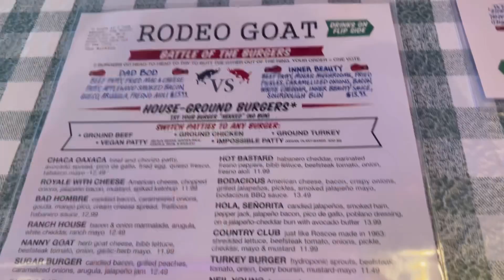The Sound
AT&T Discovery District
Sea Life Grapevine is an interactive aquarium located at Grapevine Mills in Grapevine, Texas
Karya Siddhi Hanuman Temple is a Hindu temple in Frisco, Texas. Its one of the biggest temples in the area. It is one of two Hindu temples in Frisco, the other being Hindu Temple of Frisco
The Sound at Cypress Waters | Apartments, Dining ...
prairie creek waterfalls
Klyde Warren Park is a 5.2-acre public park in Downtown Dallas, Texas. The park is over the Woodall Rodgers Freeway, and opened in 2012. It is named for Klyde Warren, the young son of billionaire Kelcy Warren who donated $10 million to the development of the
dallas downtown

dallas heritage village
dallas arboretumdallas arboretum
The Dallas Arboretum and Botanical Garden
Dallas Zoo
dallas fort worth airport
dallas aquarium
dallas texas vlog
nightlife in dallas, texas
dallas vlogs
dallas food tour
dallas cowboys vs 49ers
 Dallas Zoo Walking Tour
Pioneer Plaza Dallas Texas Tour
George W. Bush Presidential Library Dallas Texas
Sixth Floor Museum and Dealey Plaza In Dallas Tour
 Perot Museum of Nature and Science Dallas Tour 2022
Reunion Tower Tour 2022 - Best Panoramic Views of Dallas Texas
Dallas World Aquarium Tour 2022:
Dallas Arboretum and Botanical Garden Tour 2022
Dallas Texas Top Places To Eat Food Tour 2022
hawaiian falls
hawaiian falls garland
dallas heritage village
the cove at the lakefront
అల DALLAS పురములో
 Dallas Adda for Indian food
Karya Siddhi Hanuman Temple|Frisco| Dallas,Texas|Telugu vlogs in usa|hindu temple |Dallas trip
Hindu Temples in Dallas, TX
FIRST TIME travelling to USA 🇺🇸 INTERNATIONAL STUDENT ||USA లో మొదటిసారి || HYD ✈️DALLAS
Dallas Nagaram Udayinche Vela
అమెరికా లో మా ఊరు చూద్దాం రండి చూద్దాం రండి